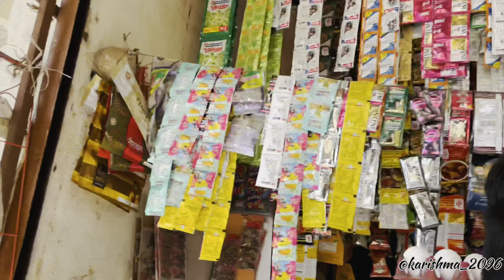साक्षी ला खाऊ घातला Jolochips 🤣 | NEWVLOG | 2022 | KARISHMA JAISWAL | JOLOCHIPS PRANK | VIDEO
we make this video with jolochips fail vlog / funny vlog videos and mixed some comedy videos , This is vlog at my home  funny videos .
if we have any mistake , pls comment and tell us, what is our mistake ?
This video contains are shooting at that place -
Aurangabad   ::
CAMERA MAN :- VIJAY GAIKWAD
EDITOR             :- VIJAY GAIKWAD